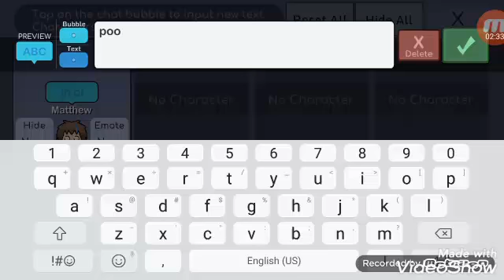Gatcha story 1